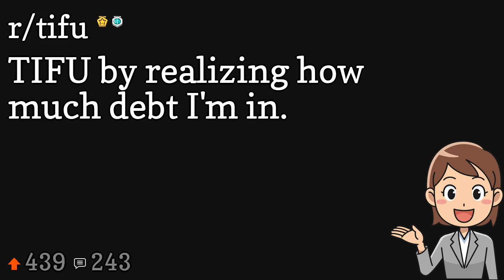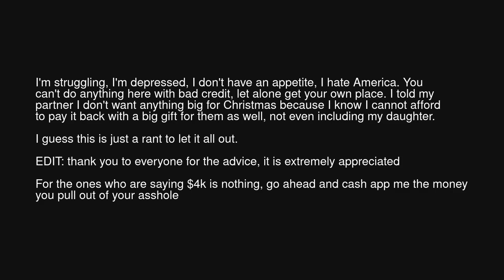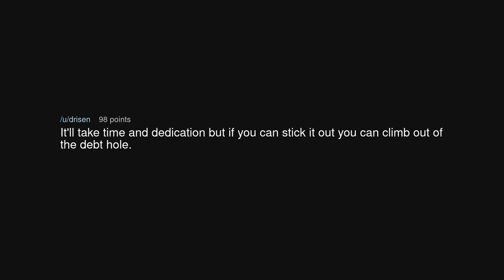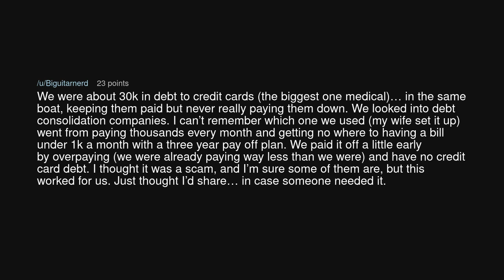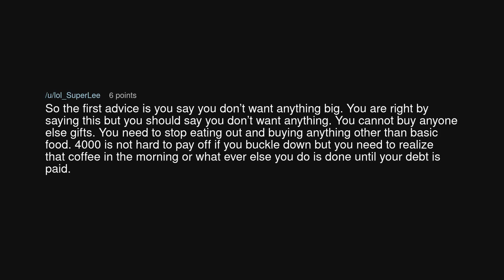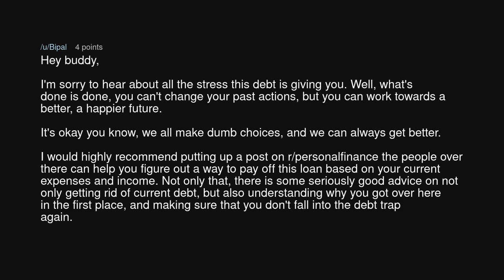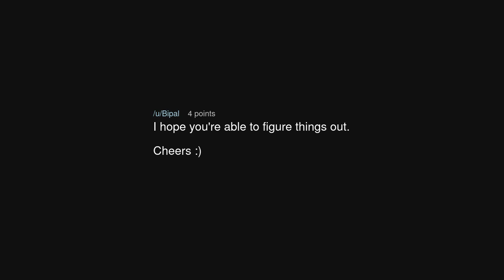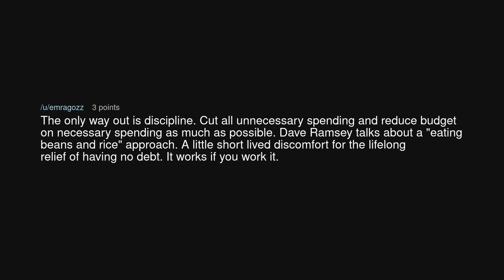TIFU by realizing how much debt I'm in.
TIFU by realizing how much debt I'm in. (r/tifu)

Source: rosey0926 on Reddit (link removed at the insistence of YouTube)